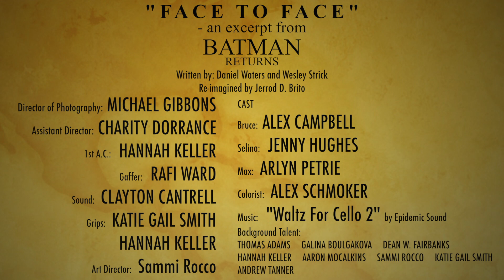"Face To Face" - an excerpt from "Batman Returns" (3/2015)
In this Colorado Film School Director's Workshop project, an important scene from the 1992 Tim Burton film, "Batman Returns," is re-imagined using the original script as a basis.

Original Screenplay by Daniel Waters and Wesley Strick
Directed by Jerrod D. Brito
Director of Photography: Michael Gibbons
Edited by: Jerrod D. Brito

Starring:
Alex Campbell
Jenny Hughes
Arlyn Petrie

Spring 2015